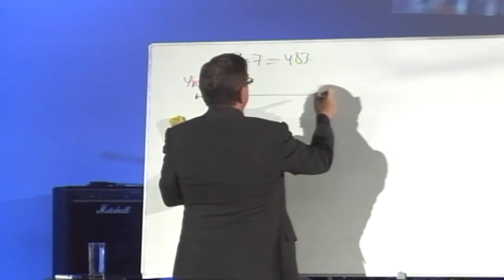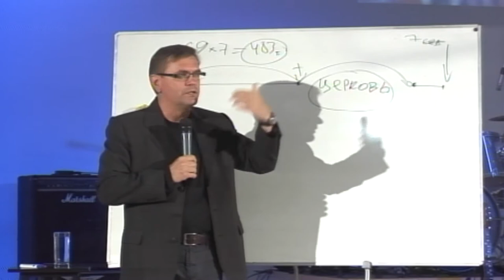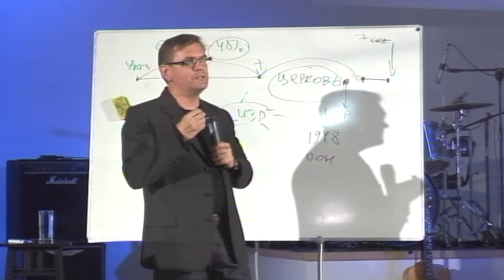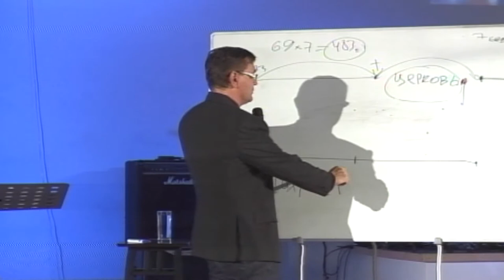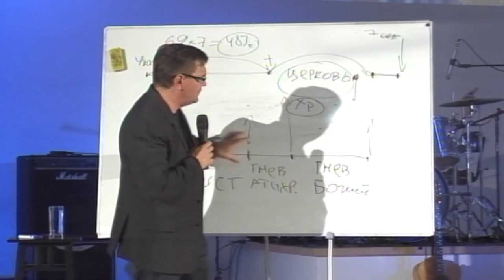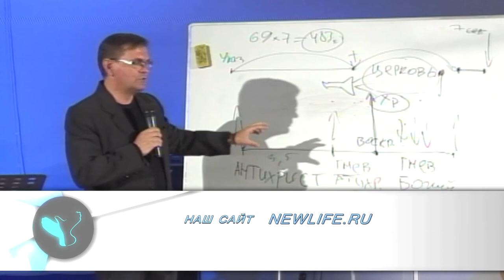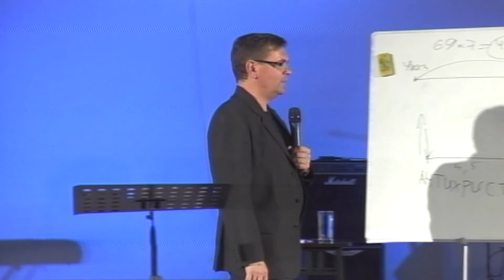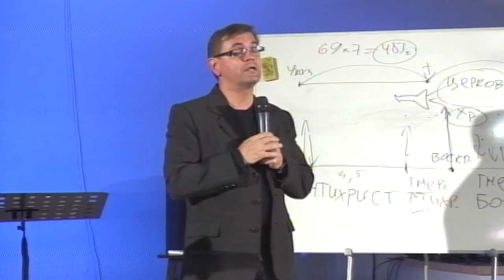Илья Бетнев - Эсхатология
Эсхатология - это учение о последних днях человечества. Библия  многократно пророчествует о конце света.

Какое значение имеют эти послания для нас уже сейчас? Почему не известно точное время этого события? Как Церковь должна использовать время, данное нам по Божьей милости?

Новая проповедь Ильи Бетнева для тех, кто хочет лучше понять план Господа по спасению всех людей.